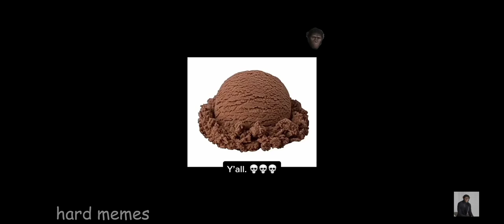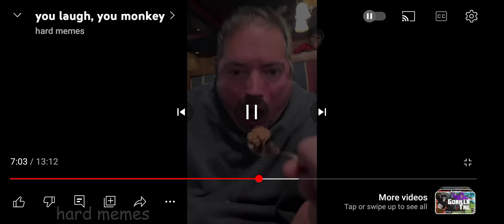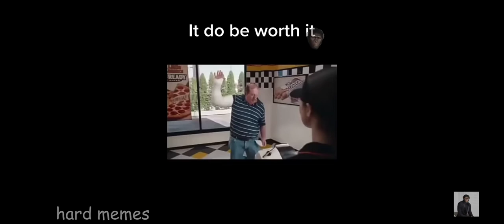you laugh you monke